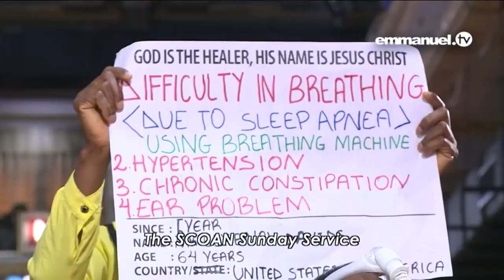How Much Do You Love Jesus By TB Joshua Sermon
The following message was Ministered by TB Joshua a message entitled How Much Do You Love Jesus
For evangelizing purpose I'm am pleased and honored to share these messages with you Believers and Lovers of the Lord Jesus and TB Joshua ministries.
I acknowledge that this is original content from TB Joshua ministry, therefore I give thanks and appreciate their efforts and how a blessing they are to us the believers.